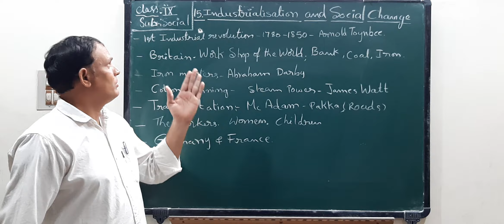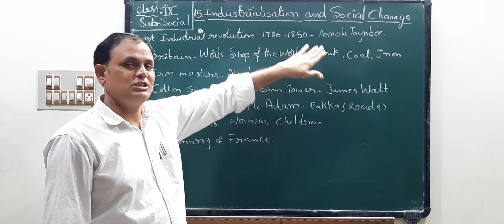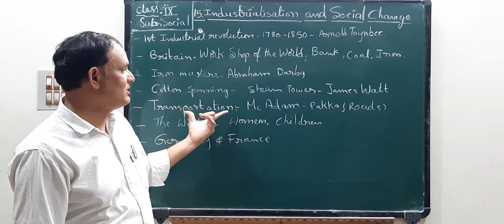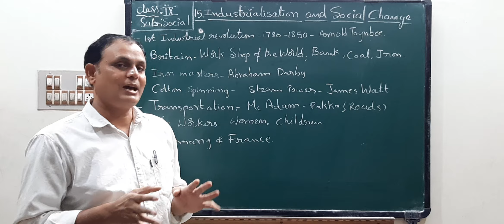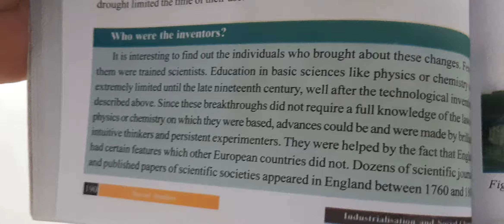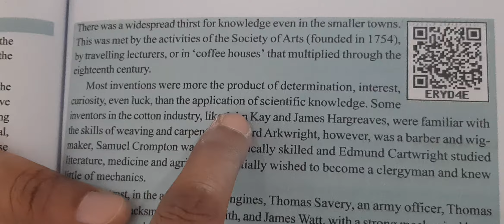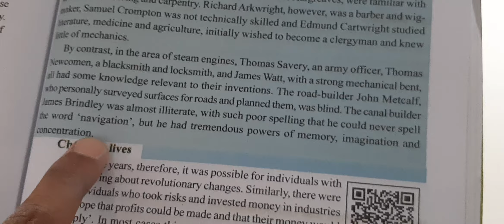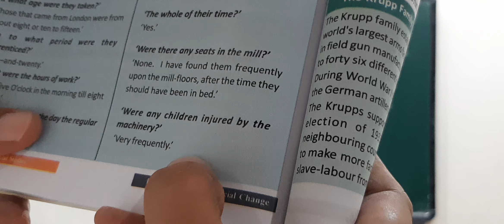9TH SOCIAL 11